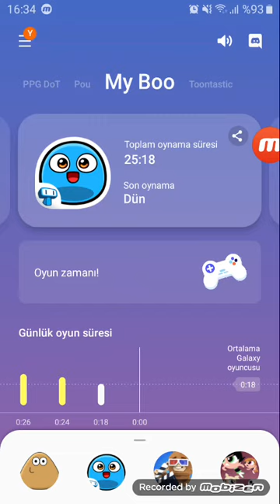My Boo Game Ibrahim Don't Touch That!😳😠🦠 part 145